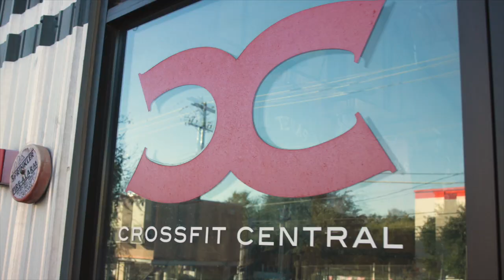539. The value is not in the lesson plan, it is in the lesson planning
Novice and experienced coaches differ by degree, not kind.

Whether you are L1 and been a coach for two weeks, or L3 and been a coach for years, do you show up to every single class you coach with a lesson plan?

If not...you should.

The value in the plan comes in the actual thinking through and planning for the class to come. That is how you set yourself up for success.

Question for you: it is Monday... do you have your lesson plan prepped for all of your classes this week yet?

Take a picture of your lessons plans this week, post to your story or grid on Instagram, and tag us.

Rx+ if you take a picture of your whiteboard, too, share it, and tag us.
PARTNERS⁠
WheelPay - An official partner of our podcast.⁠
LMNT - An official partner of our podcast.